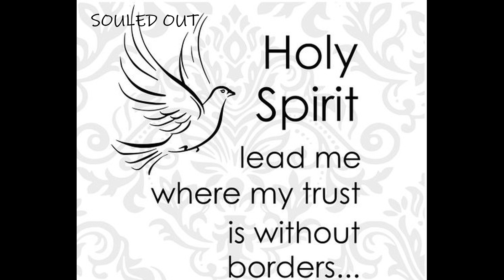SOULED OUT - "Holy Spirit Lead Me" (Christian Rap)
"But when the Helper comes, whom I shall send to you from the Father, the Spirit of truth who proceeds from the Father, He will testify of Me. And you also will bear witness, because you have been with Me from the beginning. (JOHN 15:26-27)